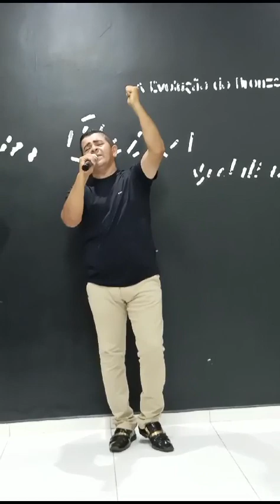Raildo labareda de fogo 🔥 puro.as maos de deus